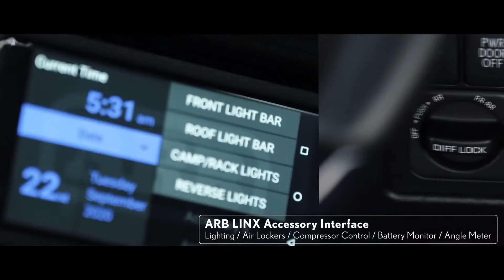NEW LEXUS J201 CONCEPT / THE ULTIMATE OFF ROADER